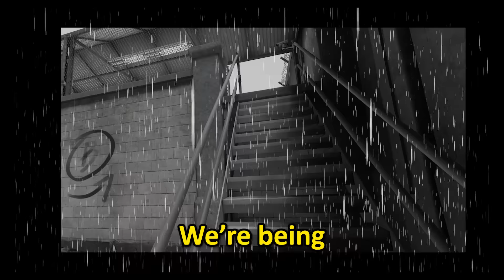the boys return to TTT